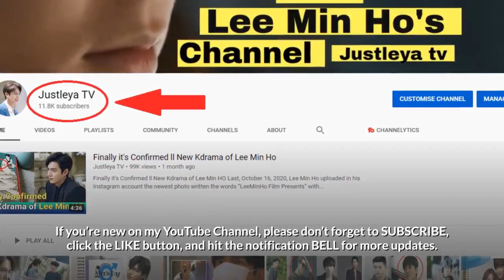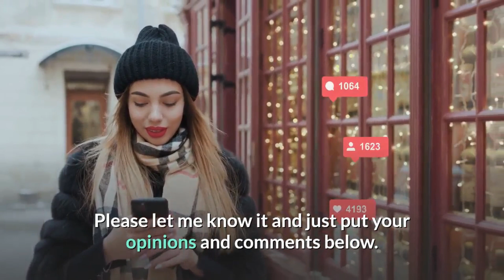Lee Min Ho and Kim Go Eun Best Couple of 2020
Here are the luckiest names of celebrities

For People's Choice Best Drama award is “The King Eternal Monarch" For People's Choice Best Couple award are Lee Min Ho and Kim Go Eun also from The King: Eternal Monarch.
For People's Choice Best Kiss award is no other than “Lee Min Ho and Kim Go Eun” also from The King: Eternal Monarch.
For People's Choice Best Song award is "My Love" by Gummy.
For People's Choice Best Actor award is Lee Min Ho of “The King: Eternal Monarch”
And lastly for People's Choice Best Actress award is Kim Go Eun also from k-drama “The King: Eternal Monarch”

For Special awards presented by Smart:

Phenomenal Gateway K-Drama is goes to “Crash Landing on You”
For Outstanding Innovative Actor is Hyun Bin as Captain Ri Jeong-hyuk from Crash Landing on You.
And for Passion Powerhouse Actress award is Son Ye Jin as Yoon Se-ri also from Crash Landing on You.

What is your thought for this Metro Style Award 2020?
Please let me know it and just put your opinions and comments below.
lee min ho and kim go eun wedding,
lee min ho and kim go eun interview,
lee min ho and kim go eun kissing scene,
lee min ho and kim go eun movie,
lee min ho and kim go eun sweet moments,
lee min ho and kim go eun behind the scenes,
lee min ho and kim go eun video call,
lee min ho and kim go eun age gap,
lee min ho and kim go eun are in relationship,
lee min ho and kim go eun award,
lee min ho and kim go eun airport,
lee min ho and kim go eun are dating,
lee min ho and kim go eun are they dating,
lee min ho and kim go eun all kissing scene,
lee min ho and kim go eun awards night,
lee min ho and kim go eun drama,
lee min ho and kim go eun bts,
lee min ho and kim go eun baby,
lee min ho and kim go eun behind the scenes sweet moments,
lee min ho and kim go eun bed scene

3. Who has the best chemistry for Lee Min Ho ll Park Shin Hye or Kim Go Eun